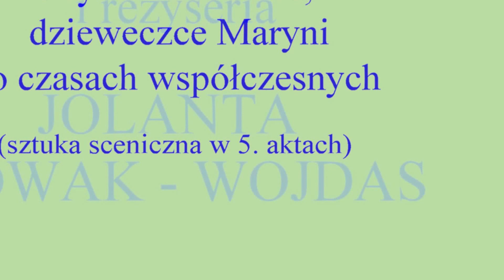Historyja stąd, z tej ziemi (o rycerzu Brudzo... - cz.1)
Sztuka sceniczna w 5. aktach p. Jolanty Nowak - Wojdas "Historyja stąd, z tej ziemi" (o rycerzu Brudzo, dzieweczce Maryni i o czasach współczesnych) napisana i wystawiona w Brudzowicach z racji jubileuszy: 45-lecia powstania parafii pw. Narodzenia NMP i 20-lecia istnienia Towarzystwa Społeczno - Kulturalnego NIWY. Grają aktorzy amatorzy. Tekst sztuki i tomik wierszy NA ŚCIEŻKACH ŻYCIA w/w poetki na stronie